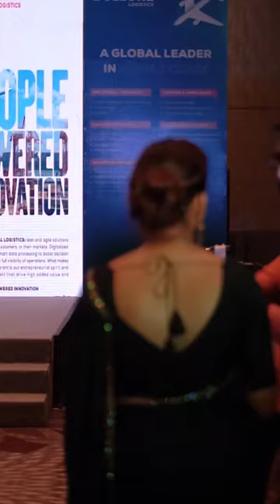Hosted a Show for ‘Bollore Logistics’ Multi City ‘Le Rendevouz’ in Mumbai !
Curated - Bollore Logistics Multi City ‘Le Rendevouz’ in Mumbai !
Multilingual Show in all 9 Indian languages including a fun interaction in french and spanish

Shot by @smileseedsfilms